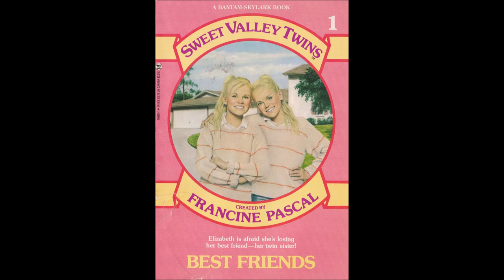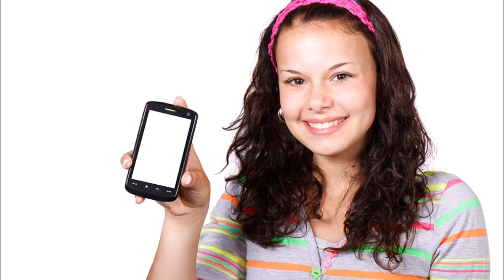Sweet Valley Twins #1: Best Friends - Graphic Novel Review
A review for the first Sweet Valley Twins graphic novel. Twins Elizabeth and Jessica Wakefield dress alike and do everything together. They start to drift apart, when Jessica joins a group of girls who call themselves "The Unicorn Club". Jessica has to complete three challenges to join the club. One challenge includes dressing differently from Elizabeth, for the first time.

Elizabeth is given the chance to join the club. The Unicorns ask her to trick a girl named Lois into eating shaving cream. When Elizabeth refuses, Jessica impersonates Elizabeth and performs the dare. Elizabeth is angry when she finds out. She quits the Unicorn Club and forces Jessica to apologize to Lois.

Elizabeth and Jessica realize that it's okay for them to have different friends and different interests, even though they're twins. They agree to remain best friends.

This is a good start for a new graphic novel series. One problem is that it's too hard to tell who the characters are. Another problem is that the ballet subplot is pretty bad. It does not contribute to the overall story.

I give this book an 8 out of 10.